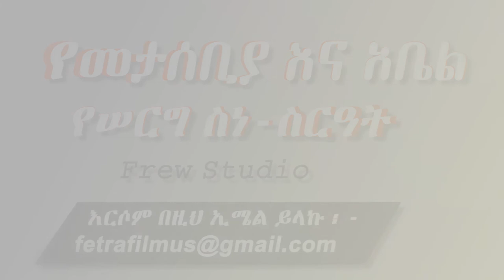Ethiopian Wedding: መታሰቢያ እና አቤል ሠርግን ይመልከቱ ትዳራቹ ያማረ ይሁን - Metasebiya & Abel wedding by Frew Studio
Ethiopian Wedding: መታሰቢያ እና አቤል ደማቅ ሠርግን ይመልከቱ ትዳራቹ ያማረ ይሁን - Metasebiya & Abel wedding by Frew Studio